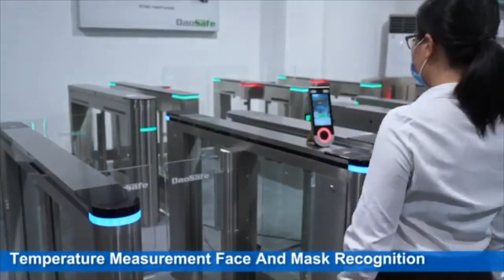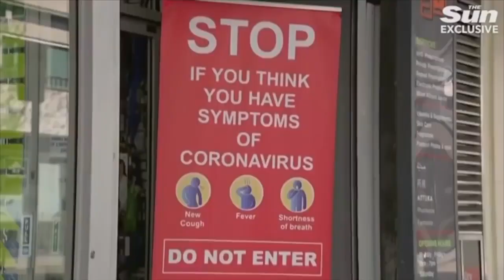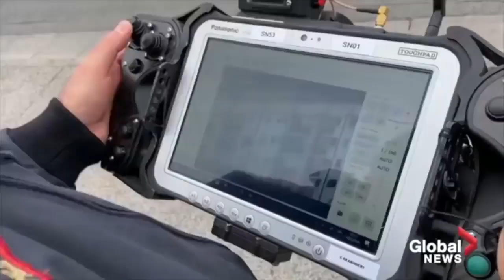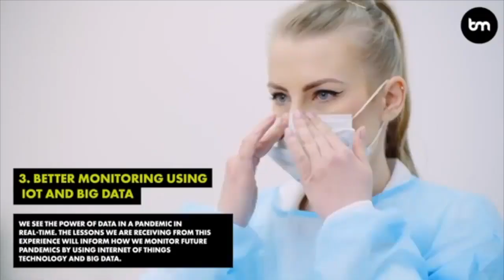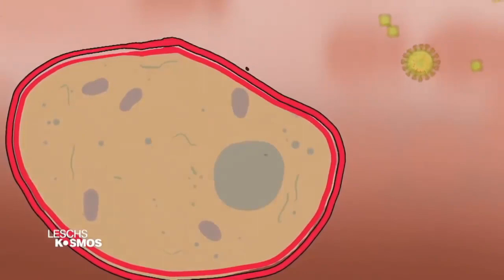UNSERE ZUKUNFT: "Knechtschaft mit Einverständnis" (Aldous Huxley erklärt seine Vision)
Wie muss man vorgehen und sich die gesamte Welt unter zu ordnen und aus den Menschen willfährige Knechte zu machen ?

Aldous Huxley: Schöne Neue Welt
Aldous Huxley: Wiedersehen mit der Schönen Neuen Welt
Étienne de la Boetie: Von der freiwilligen Knechtschaft
Friedrich A. von Hayek: Der Weg zur Knechtschaft